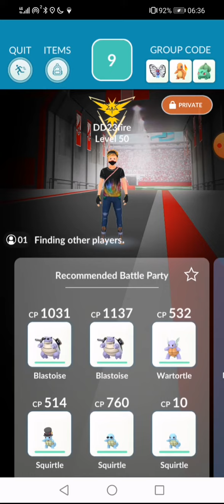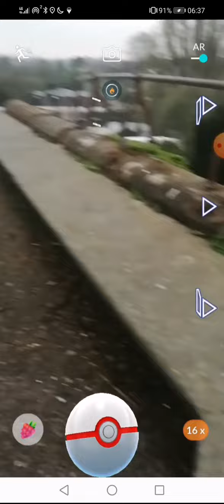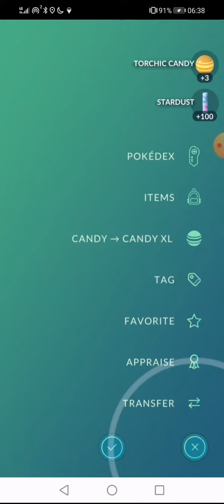Shiny Blastoise Vs Torchic Raid Battle